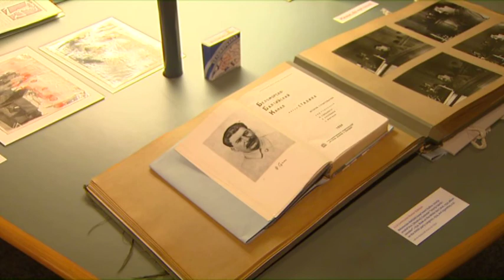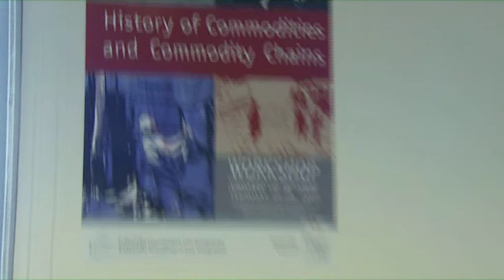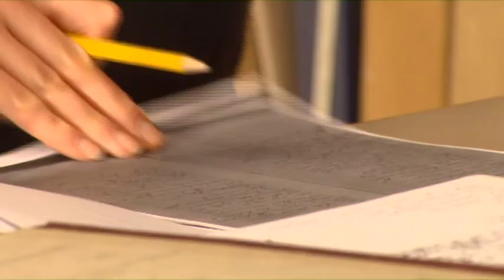The International Institute of Social History (IISH)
Short film about the history and activities of the IISH (2010).